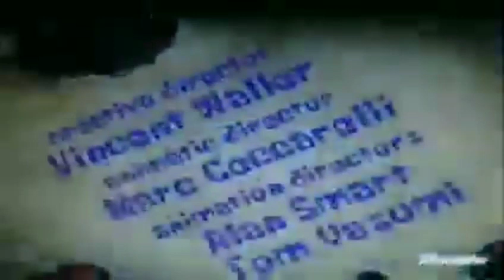14 de dezembro de 2023